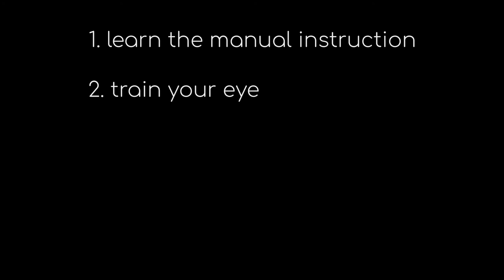Landscape photography tutorial 1 | Traps for beginners | Talks about landscape photography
This is my first ever photography tutorial. Or, more precisely say, talk about landscape photography with a few advice for beginners. In this video, I talk about the main traps for any beginner in landscape photography and how to escape them. To my mind, it could appear very useful considering that if you get to any of these traps, it immensely slows your development as a photographer.
If my accent would obstruct your understanding, you can always turn the English subtitles on.

If you want to BUY any PHOTO shown in this video, you can do it

        With the personal permission of the authors

This video is showing landscape photography tutorial subject valuable information but I try to cover the following subjects:
- landscape photography advice for beginners
- beginner landscape photography tutorial
- photography tutorial

Youtube is the best website to go when searching for videos about landscape photography tutorial.
Nature photography tutorial is clearly something that interests you and other individuals so I made this video. The landscape photography tutorial topic is showcased in several video clips, however, I tried to provide you with the very best information in a short and easy-to-understand video.

Now that you have actually watched my YT video regarding the landscape photography tutorial has it helped?
Please 'like' the YouTube video to help your friends looking for landscape photography advice for beginners or beginner landscape photography tutorial :)

00:00 Intro
00:15 Few words before
02:09 What we look for in photography
04:32 Trap #1
06:17 Trap #2
09:04 Solving
09:27 Advice #1
10:04 Advice #2
10:20 Advice #3
10:37 Advice #4
10:52 Advice #5
11:07 Checklist
11:28 Recent photographs
12:00 Outro